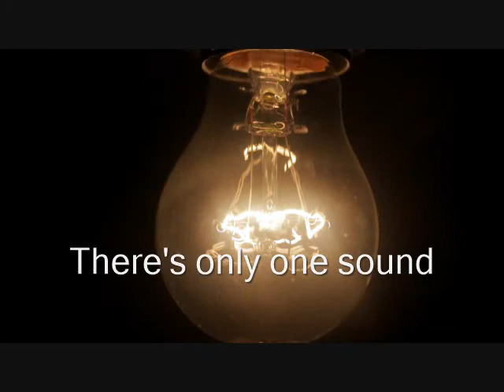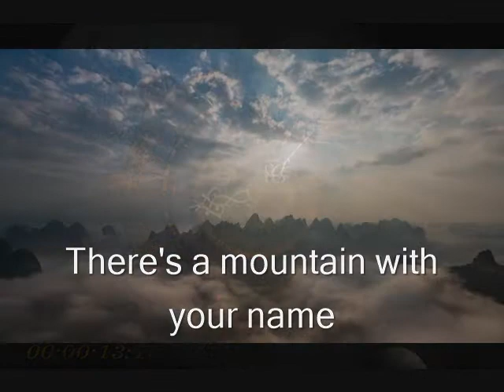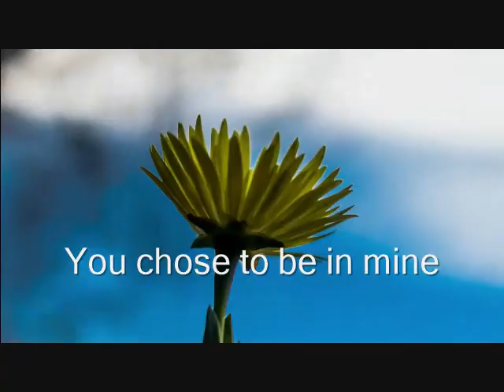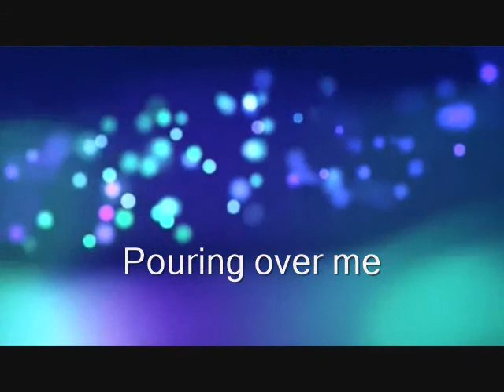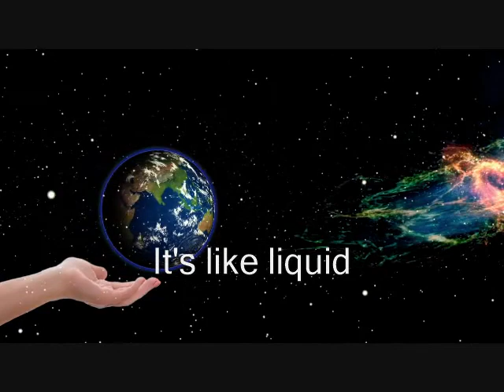Morgan King - Liquid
I do not receive any reimbursement for anything I post or anyone else. I just want to share!